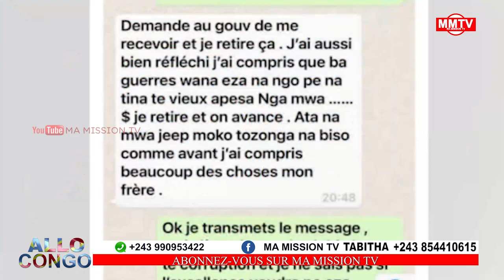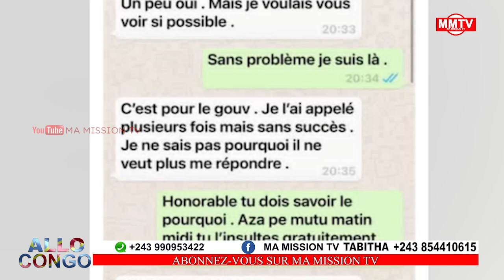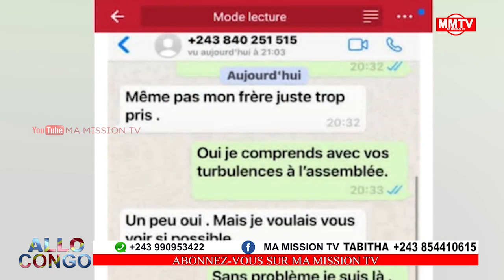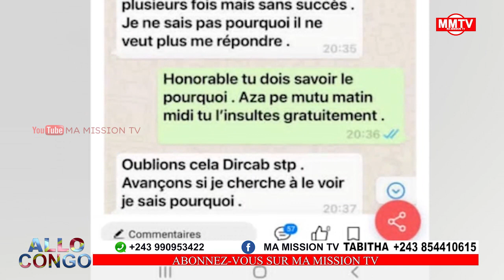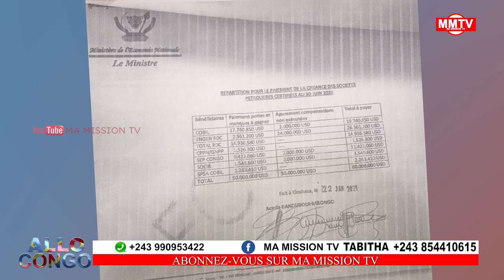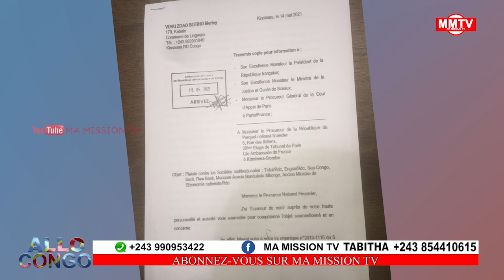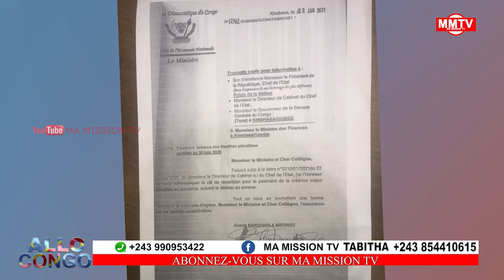🔴FILS MUKEBAY,DÉVOILE LE SECRET POLITIQUE DE FATSHI KAGAME,KABILA🖖🖖